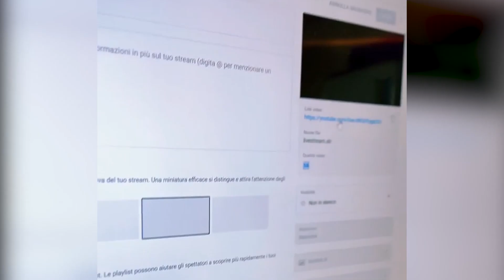Auto blindata per il presidente Occhiuto sotto scorta